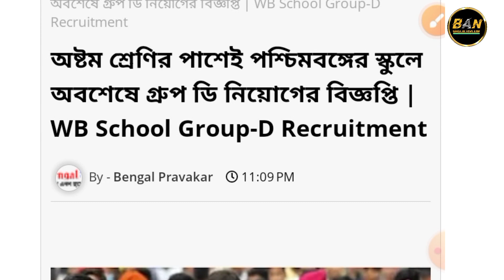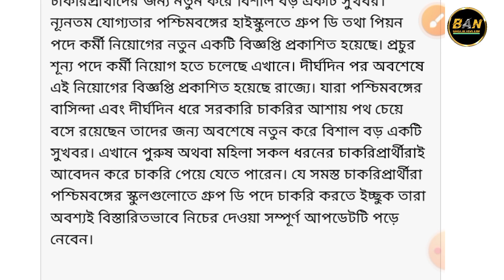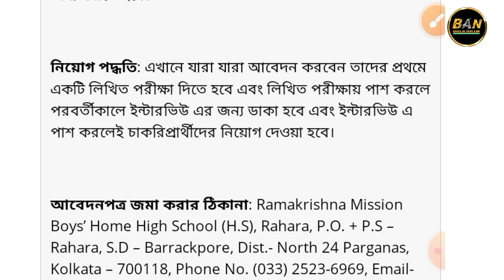WB School Group D Recruitment 2023 | পশ্চিমবঙ্গের স্কুলে অষ্টম শ্রেণি পাসে গ্রুপ ডি পদে চাকরি ২০২৩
পশ্চিমবঙ্গের স্কুলে অষ্টম শ্রেণি পাসে গ্রুপ ডি পদে কর্মী নিয়োগ  / WB School Group-D Recruitment 2022

A Walk-in·lnterview will be held for the recruitment of 01 (One) Guest Group-D Staff from eligible retired Group-D employees for Govt. Model School (English Medium), Nakashipara, Nadia.

YOUR QUERIES / Topic Covered: 👇
WB School Group-D Recruitment 2022
Sarkari chakrir khabor
পশ্চিমবঙ্গের স্কুলে অষ্টম শ্রেণি পাসে গ্রুপ ডি পদে কর্মী নিয়োগ
nadia district job Recruitment 2022
west bengal group d jobs vacancy 8th pass
west bengal group d staff recruitment 2022
west bengal government school staff recruitment
west bengal government school new vacancy 8th pass
ENGAGEMENT OF GUEST GROUP-D STAFF IN GOVT. MODEL SCHOOL, NAKASHIPARA, NADIA.
8th pass group d staff recruitment 2020
jobs in kolkata
kolkata government school group d recruitment
west bengal group d jobs
পশ্চিমবঙ্গে গ্রুপ ডি কর্মী নিয়োগের বিজ্ঞপ্তি
kolkata government school jobs 8th pass
kolkata blind school group d jobs vacancy 8th pass
8th pass jobs in kolkata
jobs
west bengal group d staff recruitment 2020
8th pass group d staff recruitment 2020
jobs in kolkata
8th pass jobs in Nadia district
WB School recruitment 2022
West Bengali School recruitment 2022
West Bengal teacher job vacancy 2022
WB teacher job vacancy 2022
West Bengal teacher jobs 2022 online apply
West Bengal teacher recruitment 2022 online apply
WB teacher recruitment 2022 online apply
wbssc clerk recruitment 2022 apply
8th pass group d recruitment 2022
wbssc clerk recruitment 2022 apply online
west bengal group d vacancy 2022
8th pass job
10th pass job
kolkata jobs
Sarkari chakrir khabor
8th pass group d recruitment 2022
8th pass job
10th pass job

Group d recruitment 2022 west bengal
Nadia district job vacancy
Wb school guest teacher recruitment
School staff recruitment in west bengal
ENGAGEMENT OF GUEST GROUP-D STAFF IN GOVT
8th pass jobs 2022
10th pass job,
govt job,